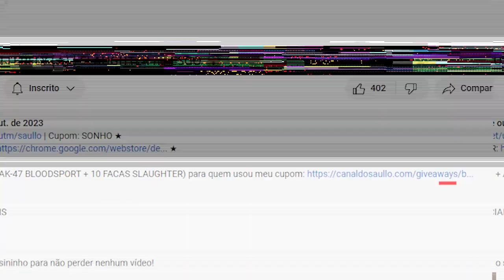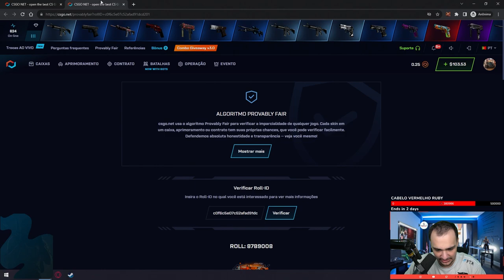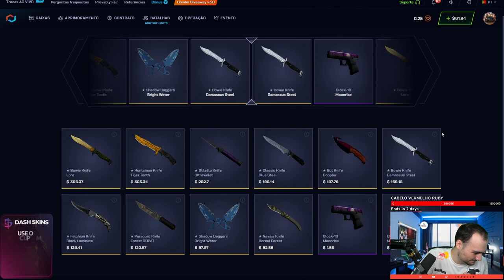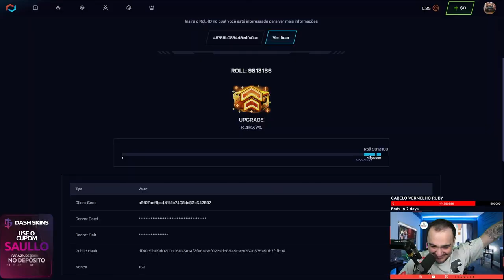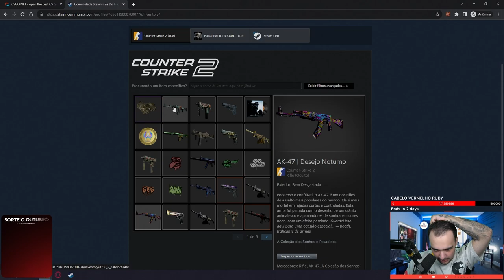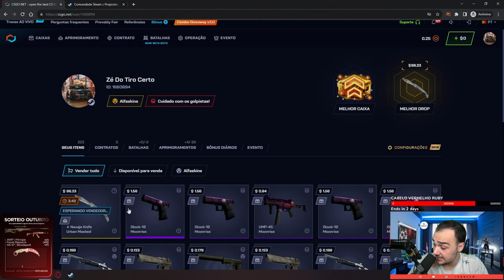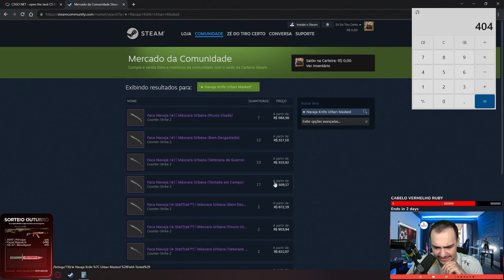na ÚLTIMA TENTATIVA ganhamos uma FACA para o INSCRITO ( FACA + LUVA + AK )